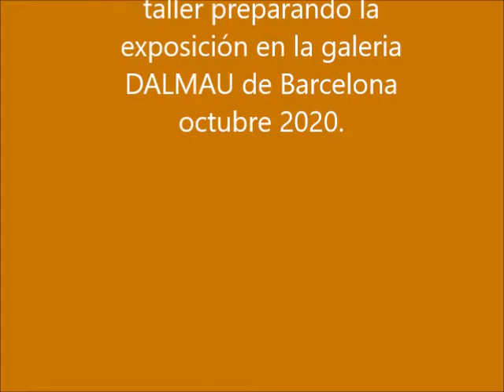Pablo Bruera exposición 2020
Pablo Bruera preparando en su estudio su exposición en la galería Sala Dalmau de Barcelona celebrada del 22 de octubre al 29 de noviembre de 2020.
Más información aquí:
shorturl.at/rtBCZ